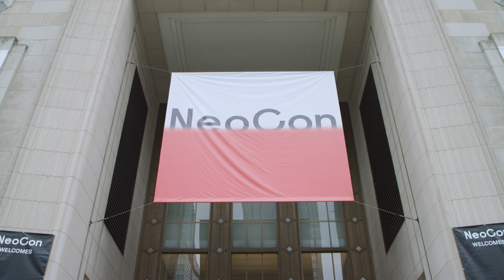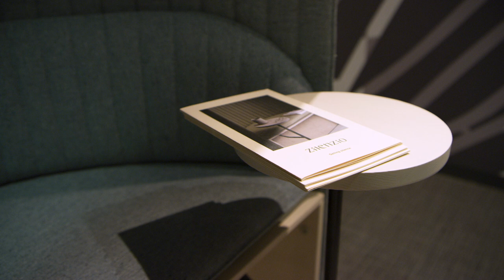NeoCon 2022 Trend Wrap Up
Missed NeoCon 2022 in Chicago? See the trend wrap up from leaders in the industry from Camira, WolfGordon, Hollman Lockers, Sherwin-Williams, Formica Corporation, Colorfuel, HNI, DAVIS Furniture, James Burleigh, Color Marketing Group and more.